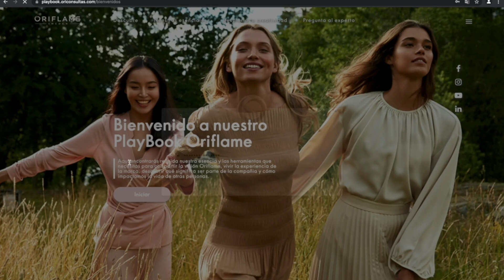Cómo ingresar al PlayBook Beauty By Sweden - Oriflame